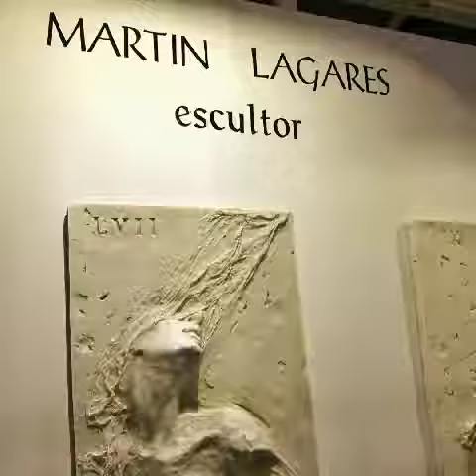Art Fair Málaga. Martín Lagares.